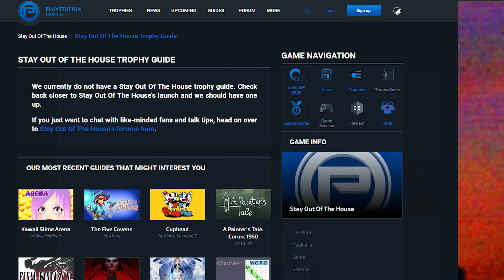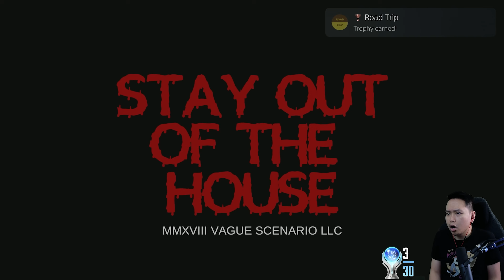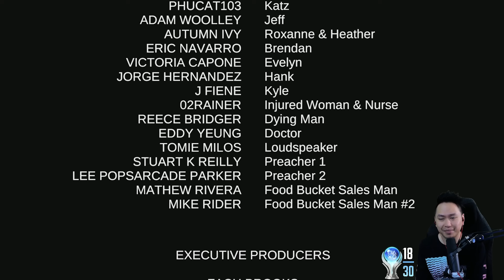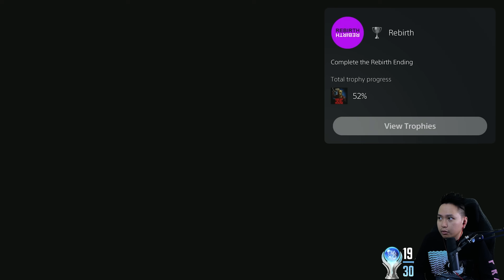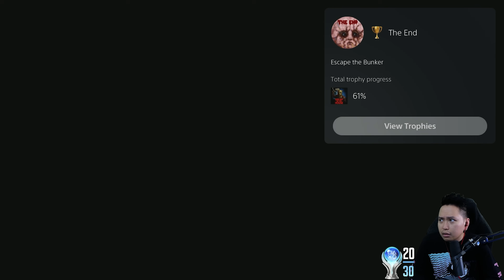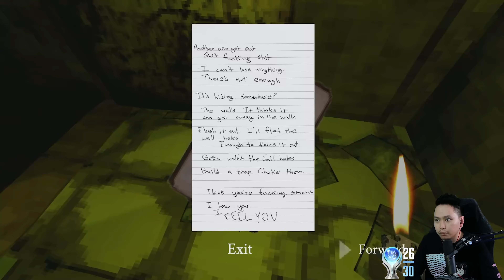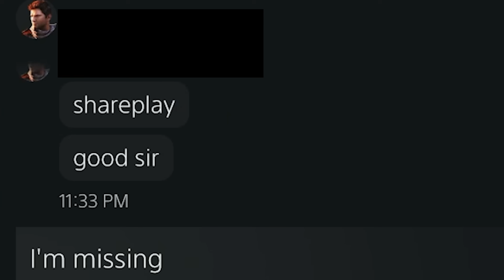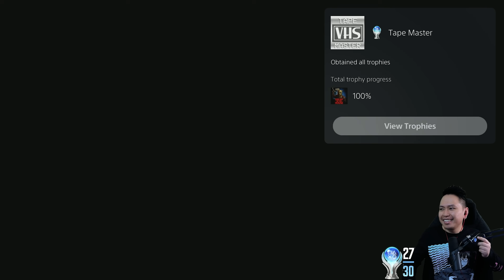Stay Out of the House's Platinum Trophy was surprisingly DIFFICULT!